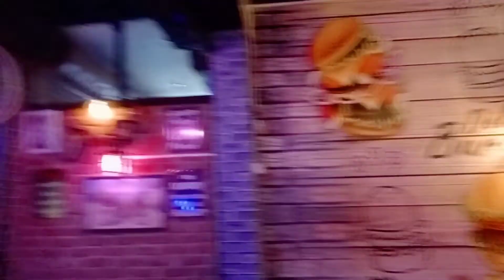Party At Khayaal || Vlog 5 Part 2 || Food Challenge || Lohaghat Diaries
great masti food challenge at Khyaal restaurant situated at Lohaghat Uttarakhand

Thanks 🤗